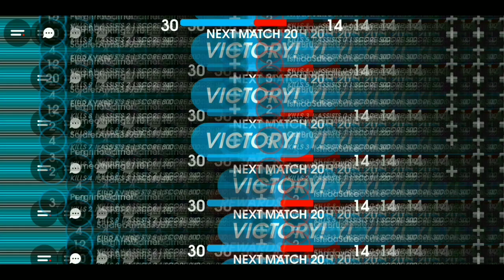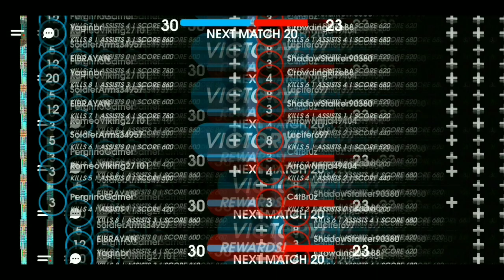Novo Jogo De FPS Multiplayer Para(Android/IOS) - Danger Close, Game Muito Divertido!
Quer jogos de qualidade pelo menor preço, compre na G2A, lá Ice encontra a solução pra seus problemas! Link;

Ainda não tem uma skin foda pro seu console?! Então compre uma na poparteskins;

🔴 Meta de 💯 likes nesse vídeo!!!

Requisitos mínimos;

Qualquer celular com;

Processador Quadcore 1.5Ghz

1 GB RAM

Android 4.4 ou superior.

Requisitos recomendados;

Qualquer celular com;

Processador Quadcore 2,4 Ghz

1 GB RAM

Minhas Configurações;

Processador SnapDragon 630 2.2 GHz

4GB RAM

Memória de  64 GB